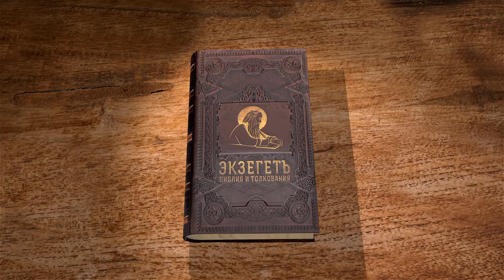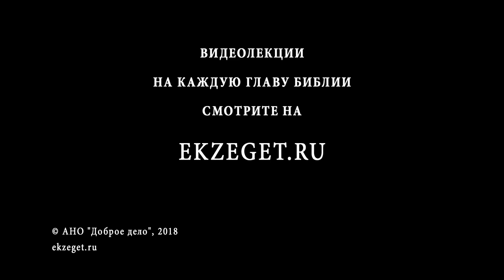Евангелие от Иоанна. Глава 1. Священник Антоний Лакирев. Новый Завет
Экзегет.ру представляет новый цикл лекций на Евангелие от Иоанна. Читает и комментирует священник Антоний Лакирев.